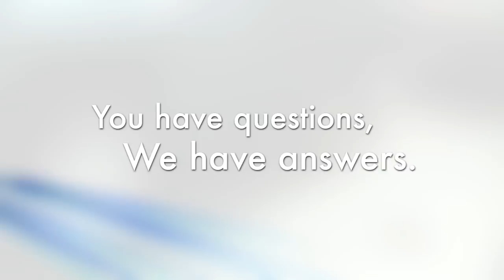Ridgeline Running Board Installation (Honda Answers #66)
Honda Answers Question 66: How do I install running boards on my Ridgeline? (Part # 08L33-SJC-100)